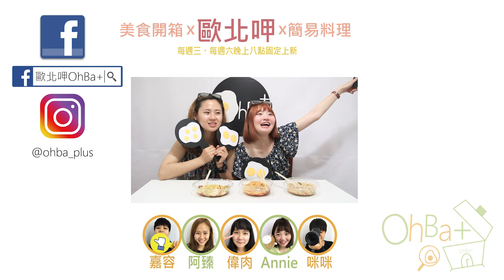超商涼麵pk：711全家迎接夏日 - 歐北呷 [開箱]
超商涼麵大比拚！全家VS 711迎接夏天！！！
711 韓式泡菜涼麵 60元
711 川味雞絲涼麵 60元
全家 日式和醋冷麵69元

Instagram追蹤我們！

如有合作意願歡迎寄信到